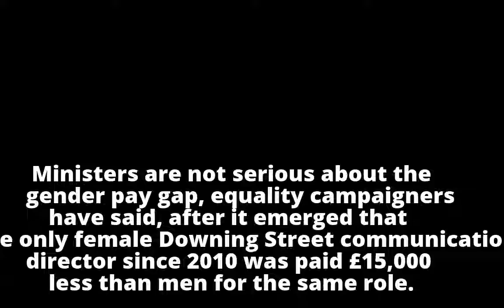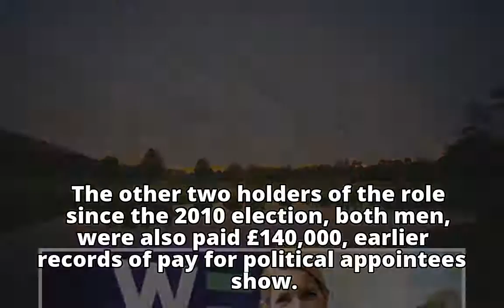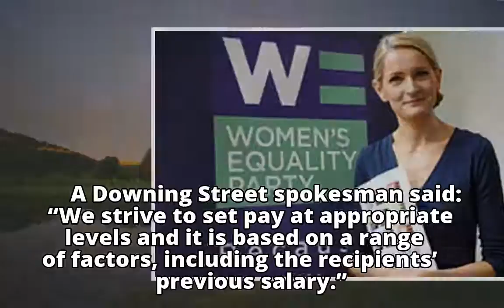Woman in key No 10 role paid £15,000 less than men for same job Woman in key No 10 role paid £15,0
Woman in key No 10 role paid £15,000 less than men for same job

Woman in key No 10 role paid £15,0